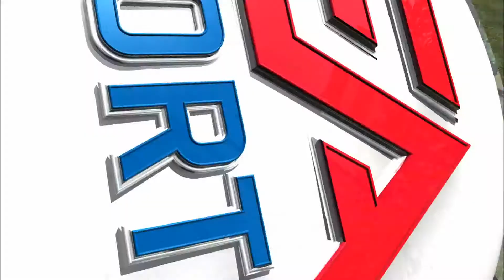Madden NFL 12 'Pigskin Pro-Am' Teaser Trailer